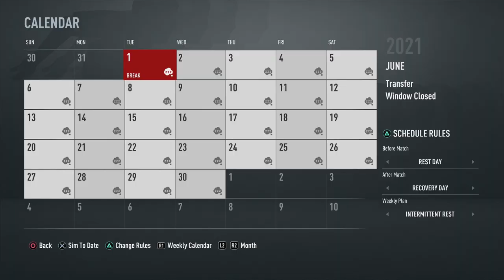FIFA 21 Career Mode - Union Berlin S1E9: Match Day 24, 25, 26, and 27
Welcome to episode 9 of my Union Berlin career mode!

Looking for more content from me?